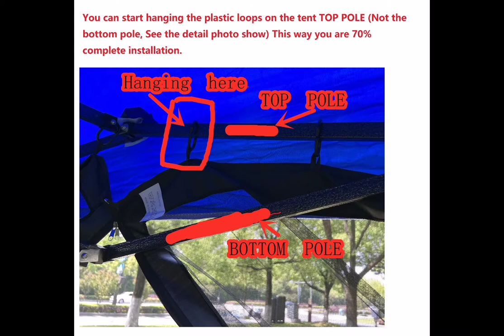Install mosquito NET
After you unpack the mosquito net.
Step 1:You first find the top of the mosquito net.There are 48 short
lanyards on top of mosquito net.
Step 2:you hang the 48 black plastic loops we included on the lanyard.
Step 3:you first find a zipper, match the zipper to the middle of the tent.
Step 4:you can start hanging the plastic loops on the tent TOP POLE (Not the bottom pole, See the detail photo show) This way you are 70% complete installation.
Step 5: you need to tidy the net so that it stays straight.
Step 6: you need to find the four sides of the net, there are 3 ropes on
each side, and you need tie the ropes to the four legs of the tent, so
you're done with this net.